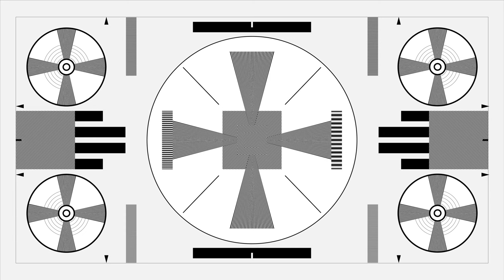Fantasy Test Card#102 - (10 Minute Version) - Torrance Sunset UHD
01 Torrance Sunset - Dan Lebowitz  0:04
02 Pop Killer - The Mini Vandals  2:54
03 Curb Stomp - Underbelly  5:38
04 Parisian Funk - DivKid  7:47